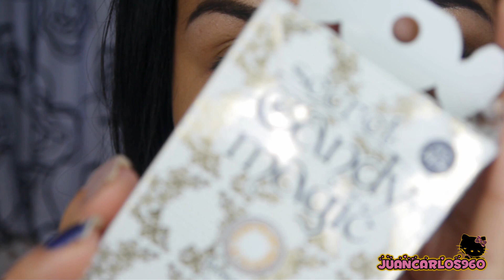Tutorial de maquillaje drámatico en negro - Juancarlos960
Con este tutorial aprenderás a hacer un maquillaje de ojos ahumados en negro y unos labios muy claros color piel. Este maquillaje es muy dramático y es ideal para la noche o para salir a una fiesta.

¡Si te gusto comenta y si gustas también lo puedes compartir! Un beso y gracias por verme.